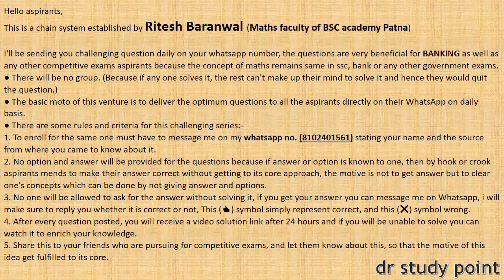QUANT DAY- 121 || HIGH LEVEL QUANT SERIES FOR BANKING || SBI PO 2019 QUANT SERIES